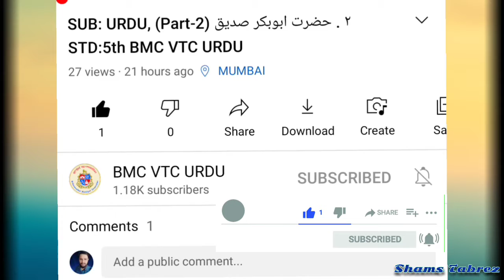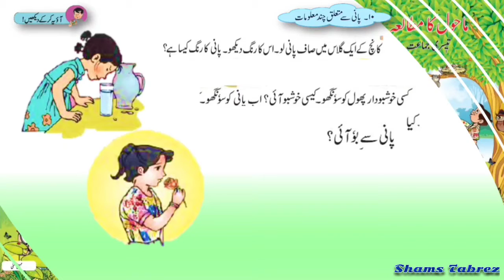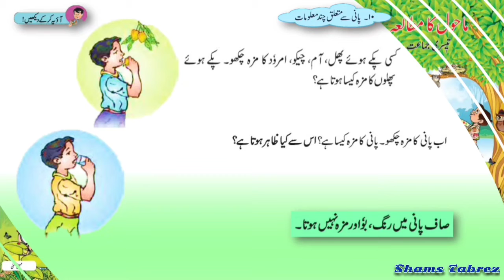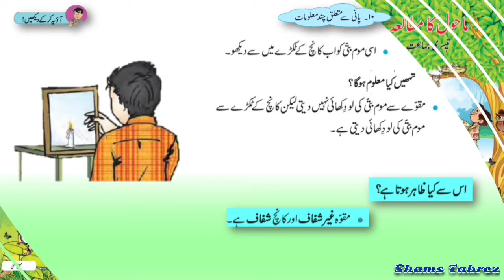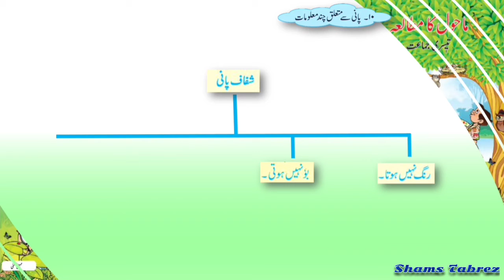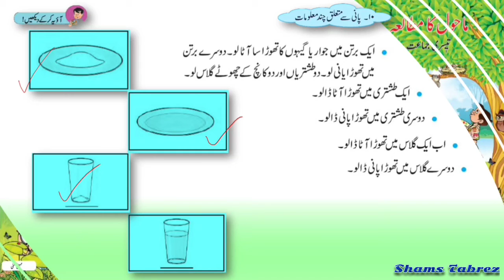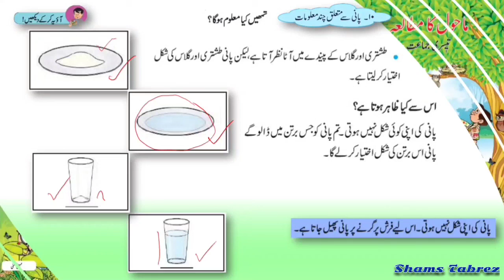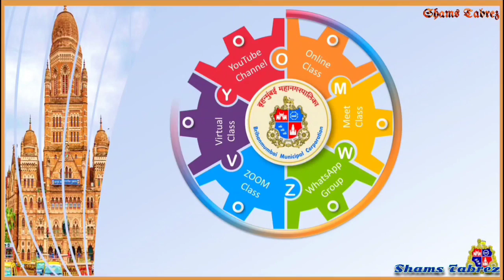Std : 3rd. 10. پانی سے متعلق چند معلومات , (part-1) Sub : EVS, BMC VTC URDU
Lecture Topic:  Std : 3rd. 10. پانی سے متعلق چند معلومات (part-1)